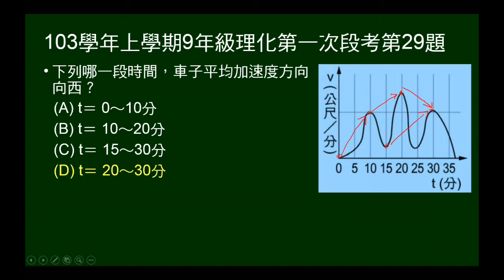103學年上9年級理化一段第29題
28~29題題組。給一彎彎曲曲、非等加速度的V-t圖。第29題，問哪一段時間的平均加速度向西。